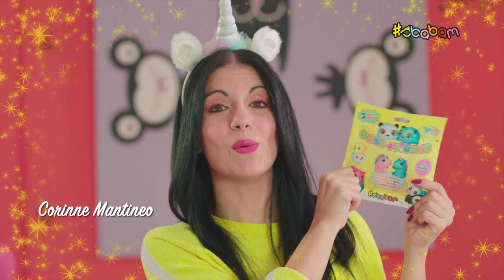Squishy Best Friends per tutti i dolciunicorni di Corinne Mantineo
La Youtuber Corinne Mantineo presenta per tutti i suoi dolciunicorni i Doki Doki Squishy BEST FRIENDS!!!
I Best Friends sono due super amici, super pucciosi e semplicemente adorabili.
Uno lo tieni tu ed uno lo regali a chi vuoi tu!
In edicola: Minibook + Best Friends € 1.99